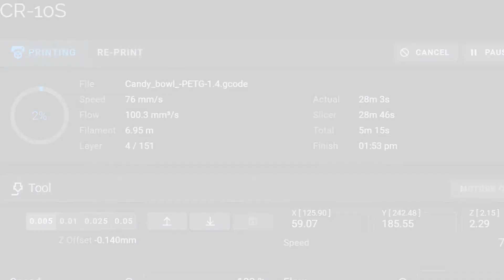High Flow Print Testing